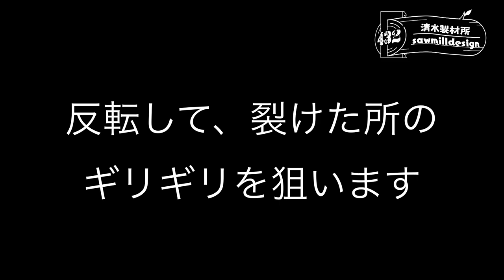御柱の桂の巨木の根玉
昨年、御柱休めになった御柱を引き取りに行った時に、新しく切り出した現場を見せて頂きました。その時に、新しく山出しした現場にあった桂の根玉。その大きな半分になった物を持ち帰らせて頂き今回、製材させて頂きました。桂は彫刻とかに使う、欄間にも使ったみたいですね。少しおいてあったので、木目の中に染みが入った様に杢の様な雰囲気のところが見えます。こういった少し弱くなった所や、虫が先に仕事をしてくれた所、そういった自然造形を元に仕上げて行くやり方が昔は多かったですね。今は人間の都合で自然を語りますが、自然に抗わない事が本当は大事。ここ何年か、あまりに勘違いした方が多くなっていますが、自然、その枠組みに人間は入ってません。自然の醸し出す造形を有難く享受して作り得たデザイン、それは人間のみではなし得ない虫や菌糸とのコラボレーションでできていた物ですから。